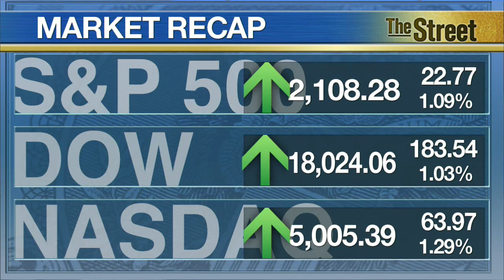Stocks Kick Off May With Rally; Altera Leads S&P 500 on Deal Talk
Altera (ALTR) was the best performer on the S&P 500 on reports Intel (INTC) could launch a hostile bid once a standstill agreement expires on June 1st. Wall Street enjoyed a solid start to May as stocks rebounded following a tech and biotech sell-off a day earlier. First Solar (FSLR) lagged the S&P 500 after reporting a quarterly net loss nearly double expectations. Revenue tanked 50% from a year earlier. Home Depot (HD) was the best performer on the Dow, caught up in a broad-based rally that boosted all sectors. Chevron (CVX) was the worst performer after reporting significantly lower quarterly revenue due to plunging oil prices.